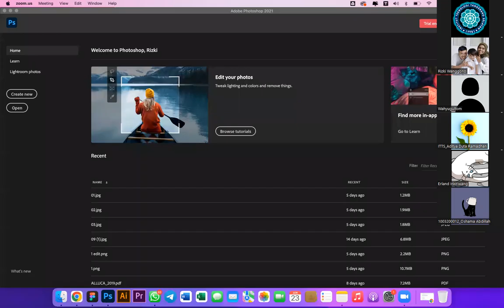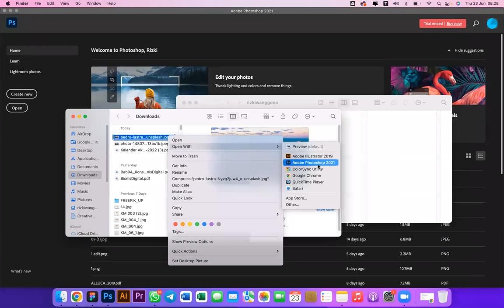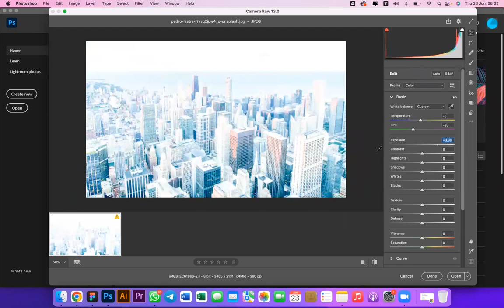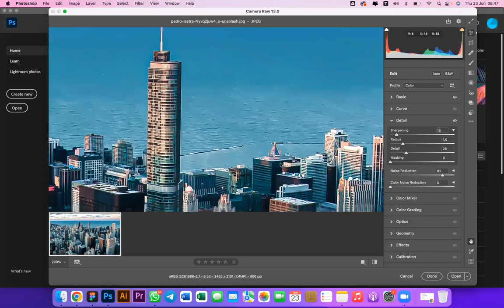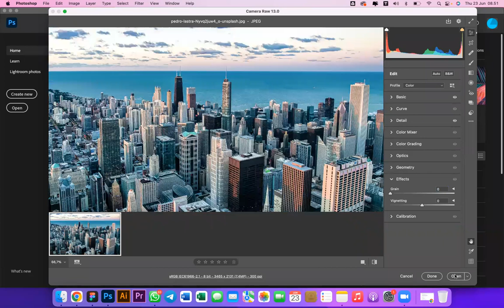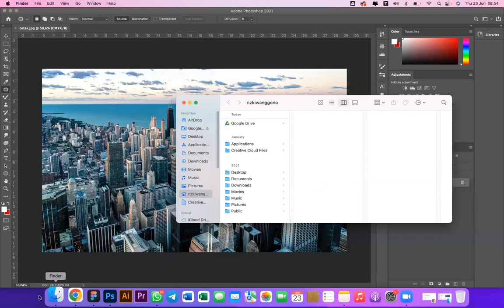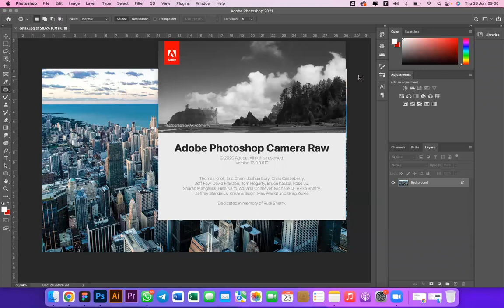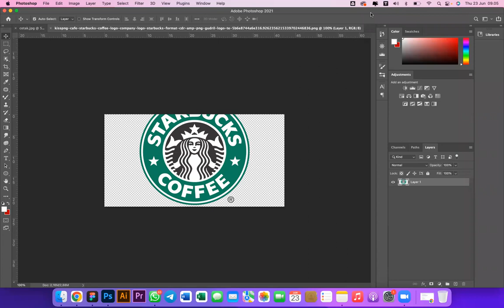2022-06-22 17.58.30 Multimedia (IF128) - Reg